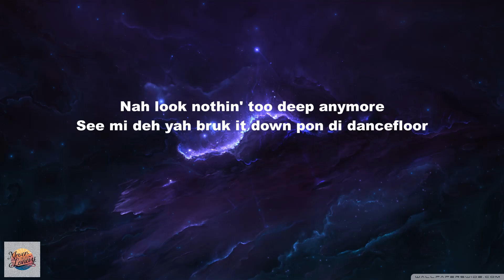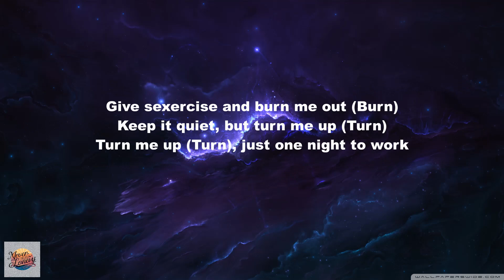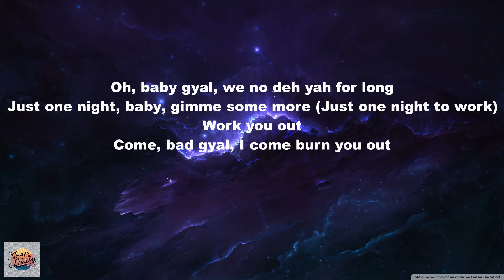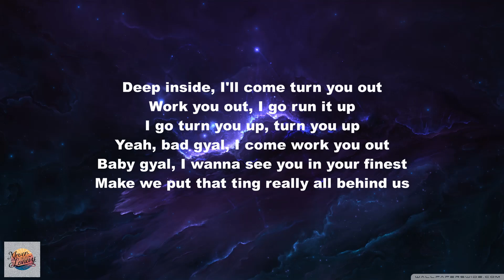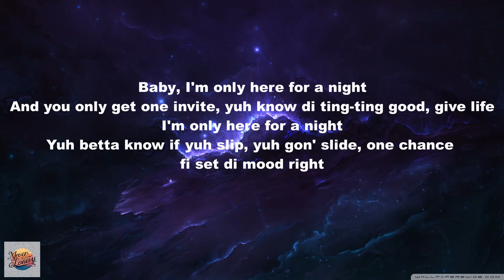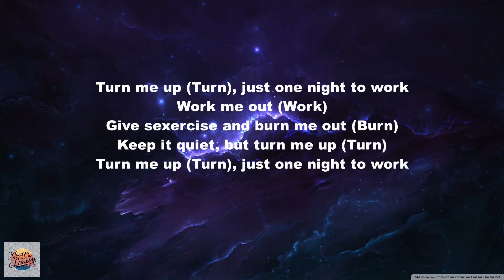Shenseea & Wizkid-Work Me Out (Lyrics)